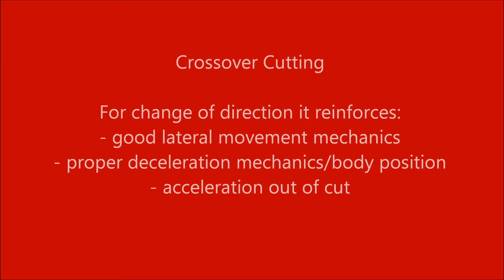Lateral CrossOver Cut